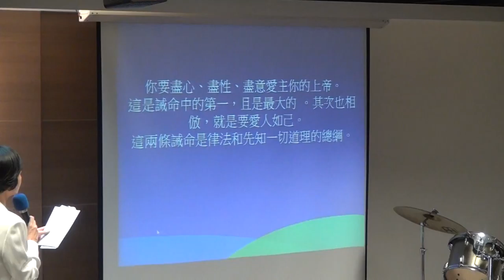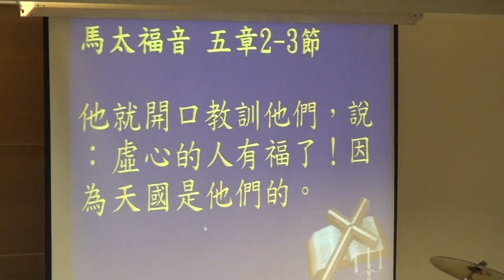20171203華語禮拜094437祈禱 聖經